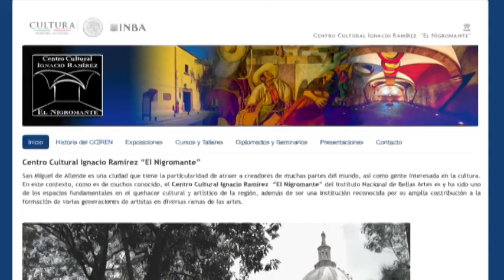Jesusa Rodríguez Actriz y Directora de Teatro